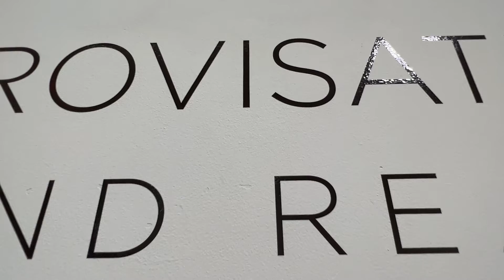Improvisation – Hear the Stars